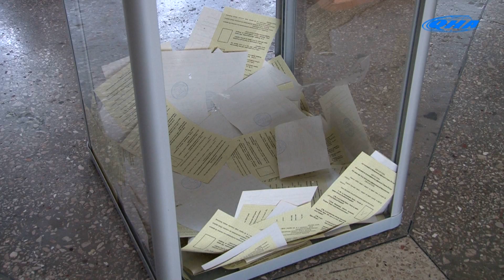Trailer for "A Struggle for Home: The Crimean Tatars"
A documentary film by Christina Paschyn.

For more than 200 years, the Crimean Tatars struggled to reclaim their native land, the Crimean Peninsula, from Russian control. By 2014, many believed their long battle was finally coming to a good end. They were wrong.

Winner of the Best International Film award at the DC Independent Film Festival!

Total film runtime: 44 minutes